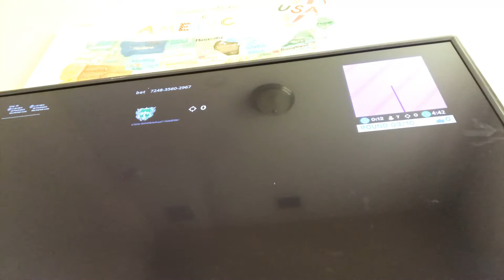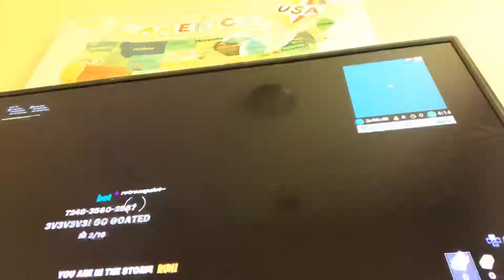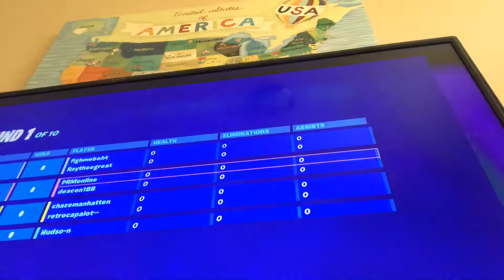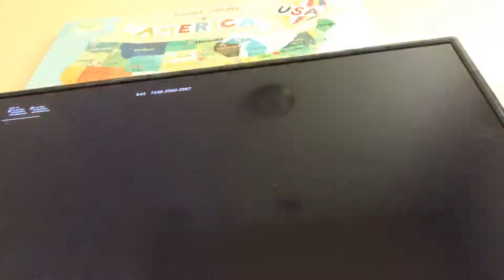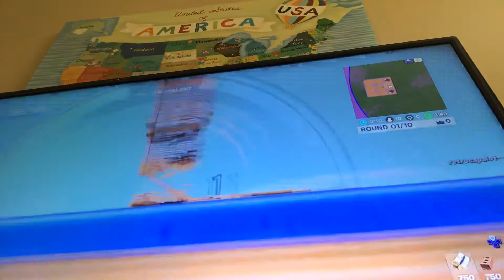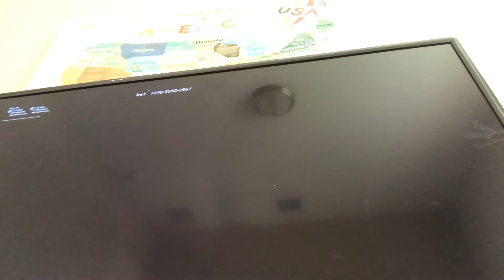Fortnite and having fun